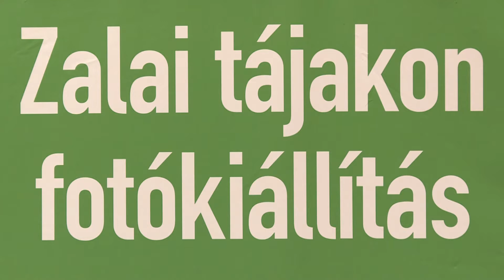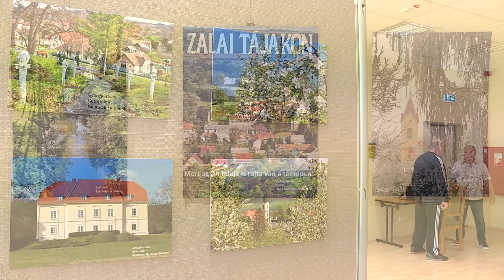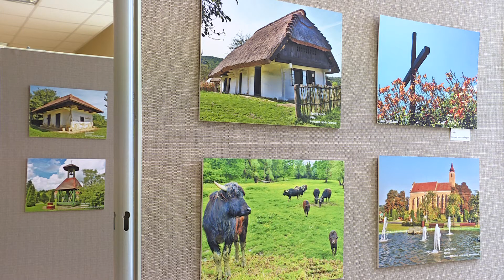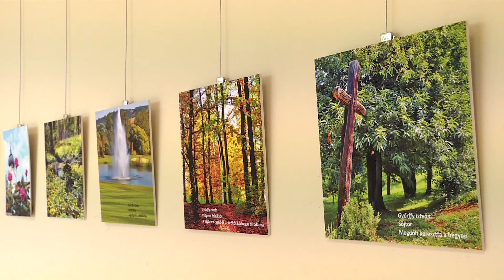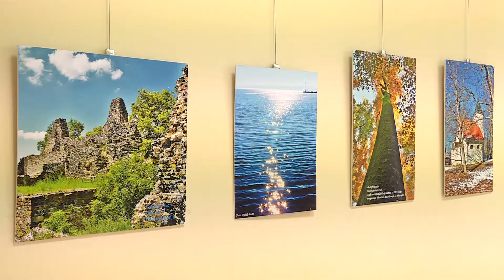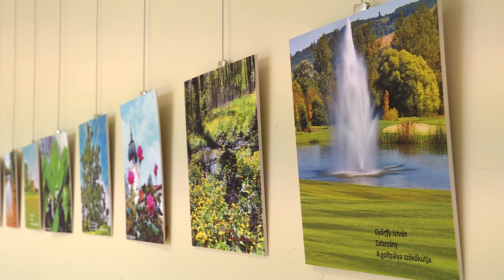Zalai tájakon című fotókiállítás Lentiben • 2020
Egyelőre csak virtuálisan nyílt meg június 15-én a Városi Művelődési Központ Lentiben Győrffy Istvánnak, a Zalai Hírlap korábbi főszerkesztőjének fotókiállítása.